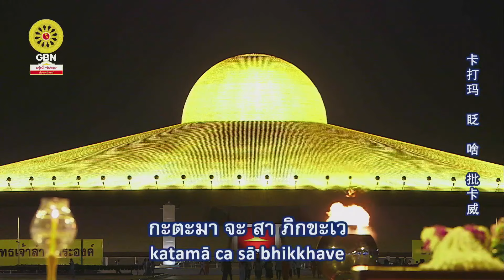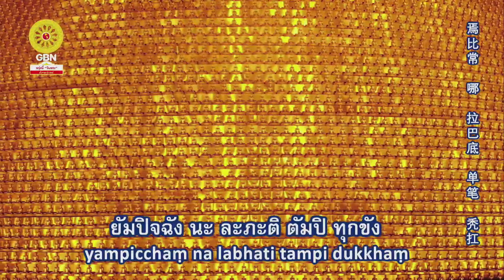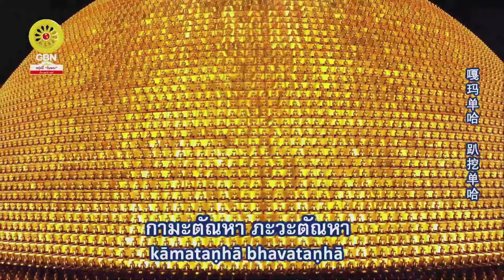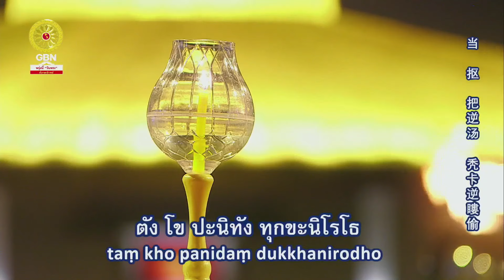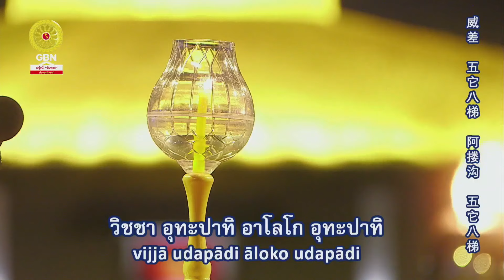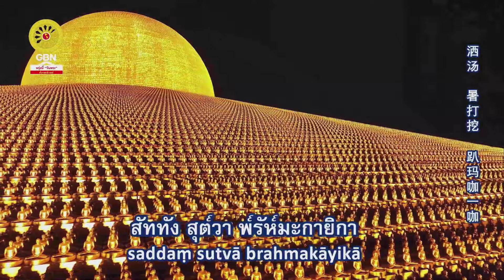20240331 พิธีเวียนประทักษิณ สวดมนต์ บูชาพระมหาธรรมกายเจดีย์